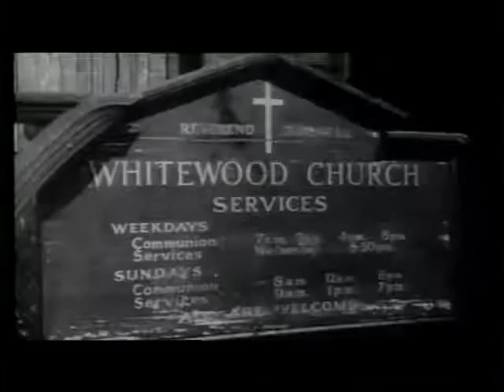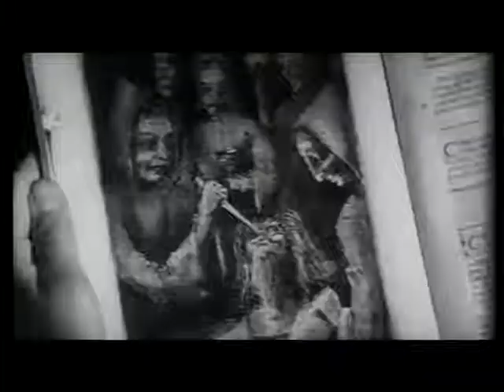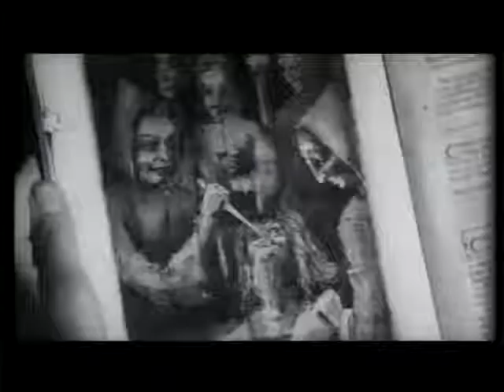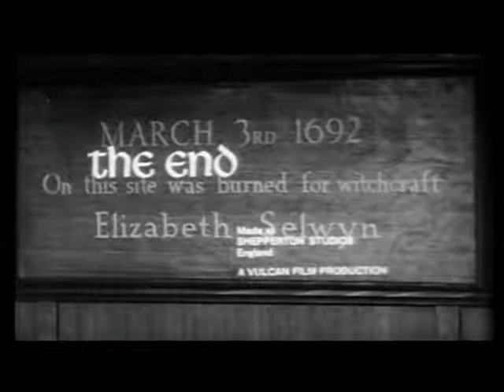City of the Dead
Released September 12, 1962 featuring Christopher Lee.

A young college student visits a sleepy Massachusetts village to conduct research on witches. Her lecturer suggests that she spend some time in Whitewood, a little community where he was born and raised. He also advises her to stay at Raven's Inn. Things quickly turn horrific, as she finds herself marked for sacrifice by an undead witch coven. The innkeeper appears to be Elizabeth Selwyn's undead ghost, and the guests at the inn are the other witches who have gathered to celebrate Candalmas Eve's sacrifice.